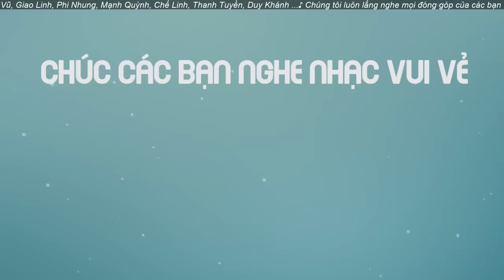Tiếng Hát ĐẶC BIỆT Ngàn Năm Có Một - Liên Khúc Nhạc Xưa 1975 Khắc Sâu Trong Tâm Trí Người Nghe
Danh sách bài hát:
1. Về đâu mái tóc người thương - Thiên Trang
2. Ai cho tôi tình yêu - Thiên Trang
3. Sầu tím thiệp hồng - Thiên Trang & Tuấn Vũ
4. Hai lối mộng - Thiên Trang
5. Hoa sứ nhà nàng - Thiên Trang
6. Để trả lời một câu hỏi - Thiên Trang
7. Buồn trong kỷ niệm - Thiên Trang
8. Cay đắng tình đời - Thiên Trang
9. Đường sang nhà em - Thiên Trang
10. Chuyện chúng mình - Thiên Trang
11. Vòng tay giữ trọn ân tình - Tuấn Vũ & Thiên Trang
12. Chuyến hai đêm - Thiên Trang
13. Ga chiều phố nhỏ - Thiên Trang
14. Giọt sầu trinh nữ - Thiên Trang
15. Kể chuyện trong đêm - Thiên Trang
16. Nếu anh về bên em - Thiên Trang & Tuấn Vũ
17. Ngày cưới em - Thiên Trang & Tuấn Vũ
18. Ngày tạm biệt - Thiên Trang
19. Những đồi hoa sim - Thiên Trang
20. Tấm ảnh không hồn - Thiên Trang
21. Thương về miền trung - Thiên Trang
22. Tiếng xưa - Thiên Trang
23. Dòng sông tuổi ngọc - Thiên Trang
24. Hàn mặc tử - Thiên Trang
25. Huế mù sương - Thiên Trang
26. Huế đã xa rồi - Thiên Trang
27. Mộng ước - Thiên Trang
28. Một mình thôi - Thiên Trang
29. Ngày em 20 tuổi - Thiên Trang
30. Ru em tròn giấc ngủ - Thiên Trang
31. Tạ từ trong đêm - Thiên Trang

Nhạc Xưa Hải Ngoại chúc các bạn nghe nhạc vui vẻ!